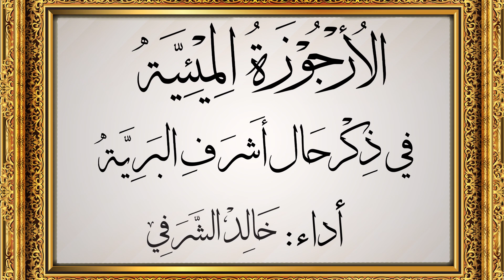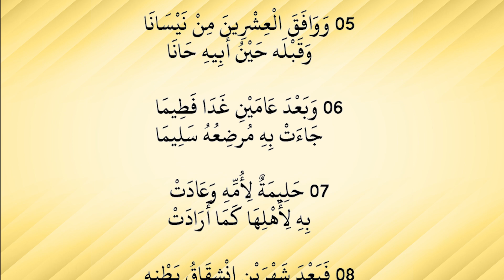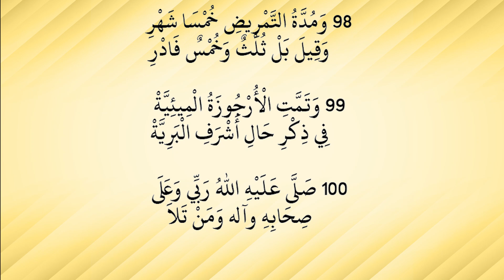الأرجوزة الميئية في ذكر حال أشرف البرية - أداء: خالد الشرفي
الأرجوزة الميئية في ذكر حال أشرف البرية، لابن أبي العز الحنفي رحمه الله
صوت المقدم: رياض النعمان
أداء: خالد الشرفي
إخراج: أستوديو القمة